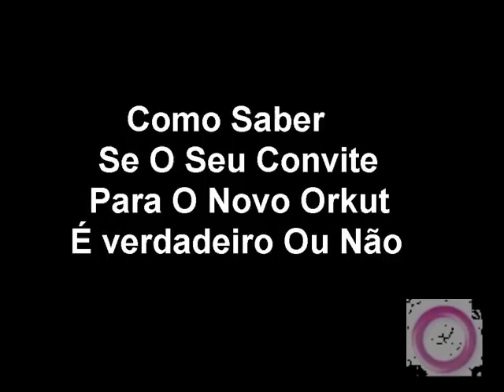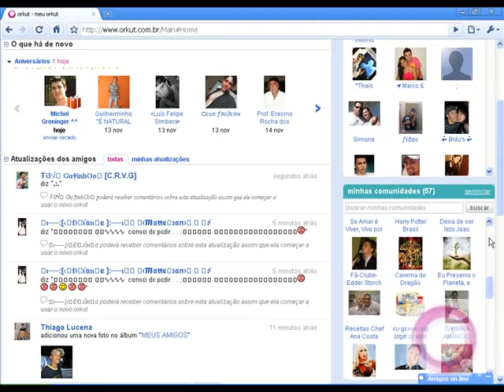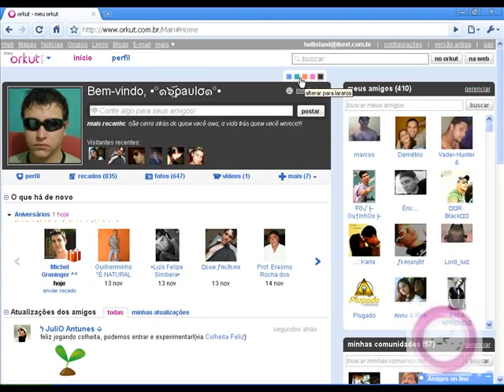Saiba como é o verdadeiro convite para o orkut e como ele funciona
Não seja enganado por falsos links e paginas falsas, com esse vídeo vocês poderão ver como é o verdadeiro novo orkut.